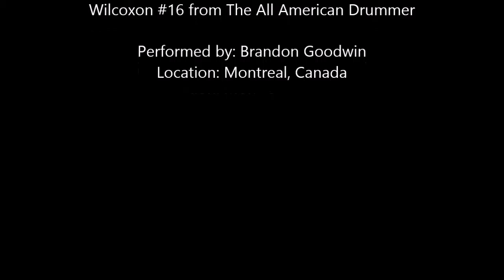Wilcoxon Solo #16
Solo #16 from Charley Wilcoxon's "The All American Drummer - 150 Rudimental Solos"

Performed by: Brandon Goodwin
Location: Montreal, Quebec, Canada